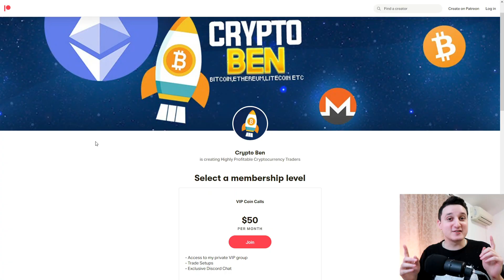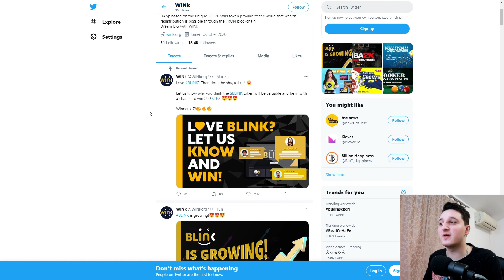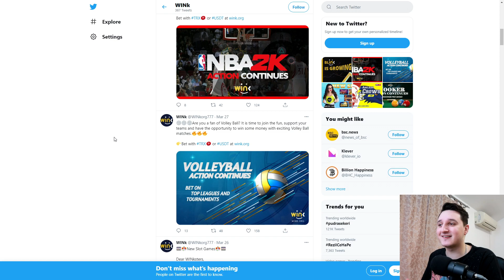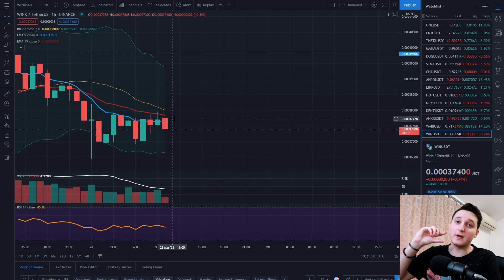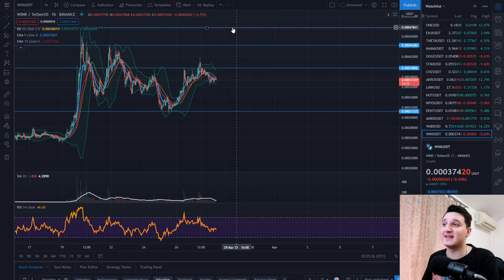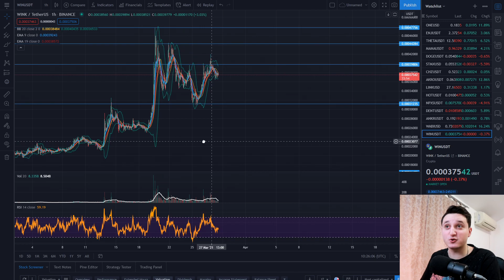WINK Price Prediction ! WINK WIN Price Prediction 2021 ! Price EXPLOSION Soon ! | Crypto Analysis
The WIN WINK Price Prediction in the stock and bank with money and cash WINK Coin Prediction and WIN Coin Prediction today.